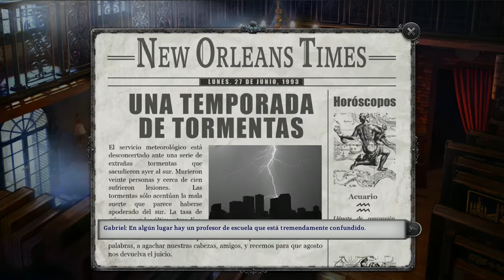Gabriel Knight remastered - Full game playthrough 3/3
El juego que originó la leyenda tiene una reedición a la medida de su sombra: estéticamente impecable, sin perder un matiz de jugabilidad y una inmersión en la historia nunca vista. Es la mejor excusa para volver a este clásico.

No dejes de visitar nuestro portal para ver más reviews!